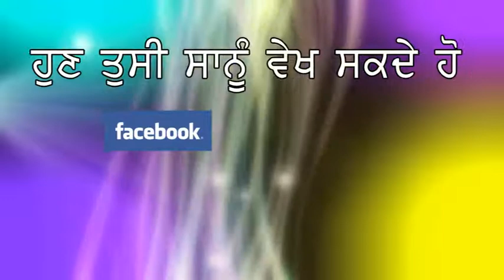ਚਿੱਕੜ ਭਰੀਆਂ ਗਲੀਆਂ ਕਾਰਨ ਸਕੂਲੀ ਬੱਚੇ ਡਿਗ ਕੇ ਹੋ ਰਹੇ ਨੇ ਜਖਮੀ